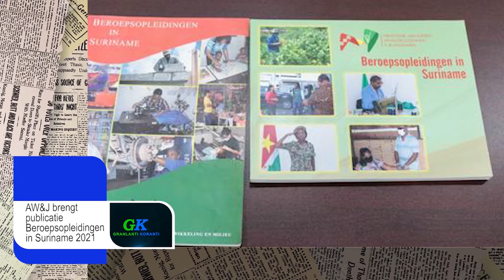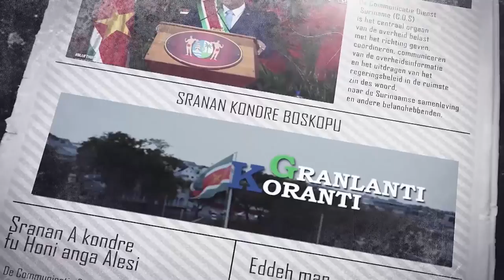𝔾ℝ𝔸ℕ𝕃𝔸ℕ𝕋𝕀 𝕂𝕆ℝ𝔸ℕ𝕋𝕀 (AUKAANS) DD 12 JANUARI 2022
De onderwerpen in deze aflevering zijn:
- President Santokhi feliciteert Kabinet Rutte IV
- AW&J brengt publicatie ‘Beroepsopleidingen in Suriname 2021’  uit
- Centrale Bank van Suriname waardeert kritische beschouwingen hoge OMO-rente